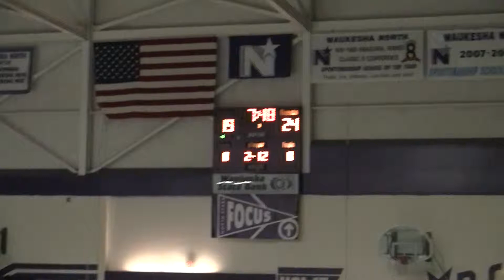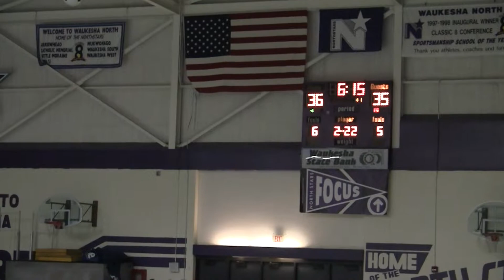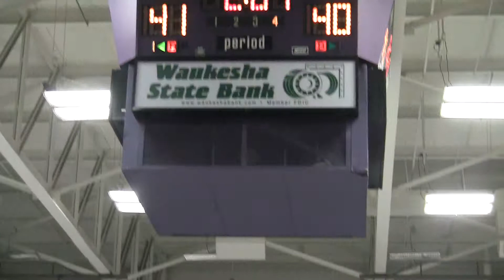High school basketball kettle moraine vs. waukesha north playoff 03-1-2011 part2 of 3 Matt Hoppe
High school basketball kettle moraine vs. waukesha north playoff 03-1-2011 part2 of 3

Matt Hoppe